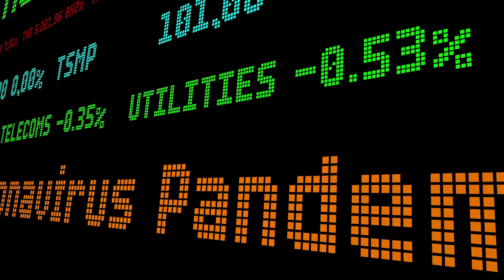Le VTC est-il mort EN 2021 ?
Tu es un VTC ou tu souhaites le devenir ?

Cette crise t’a peut-être mis en doute, et tu as besoin des conseils des experts du métier !

J’exploite plusieurs années d’expérience pour mettre à ta disposition cette vidéo qui va t’aider à comprendre la situation actuelle des VTC et comment faire face à cette période difficile.

Si tu veux en sortir gagnant, n’hésites pas à regarder cette vidéo !

▬▬▬▬▬▬▬▬▬  NOS SERVICES   ▬▬▬▬▬▬▬▬▬▬

▬▬▬▬▬ NOS MEILLEURES VIDEOS ▬▬▬▬▬

▬▬▬▬▬▬ NOS FORMATIONS ▬▬▬▬▬▬▬

▬▬▬▬▬▬▬ NOUS CONTACTER ▬▬▬▬▬▬